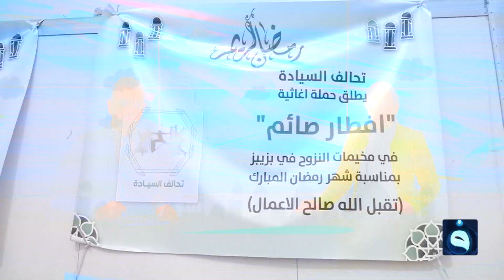السيادة يطلق حملة "إفطار صائم" لإغاثة النازحين في مخيمات بزيبز